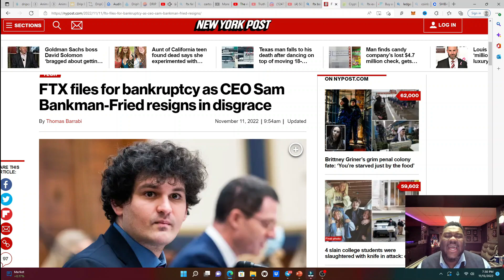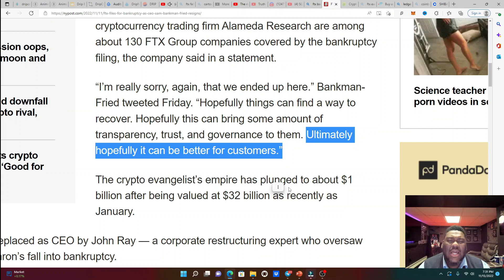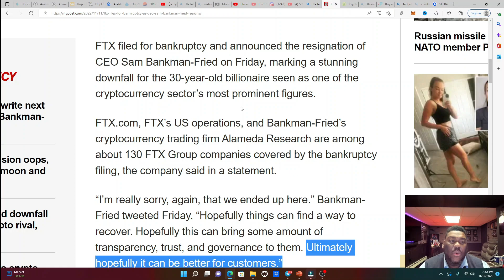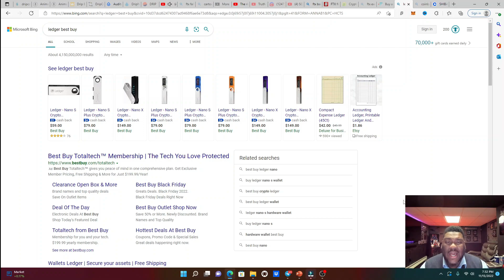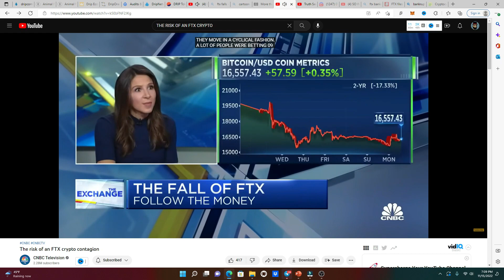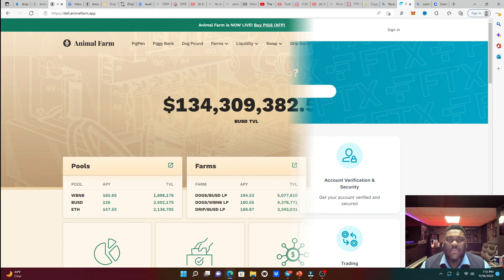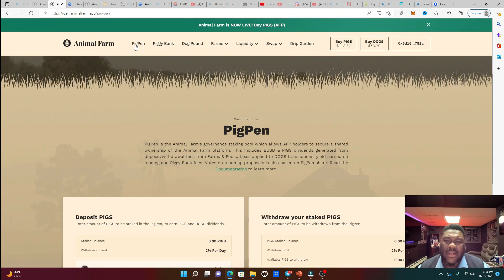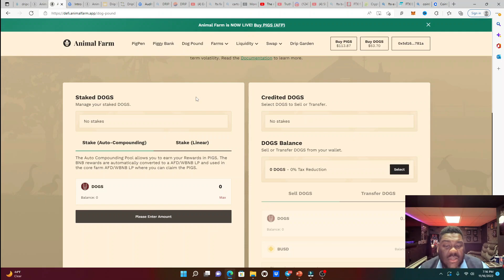The FTX Collapse Beneficial for the Drip Network...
What happened with FTX and why it will lead customers to DEFI. This video is never financial advice and do your own research.